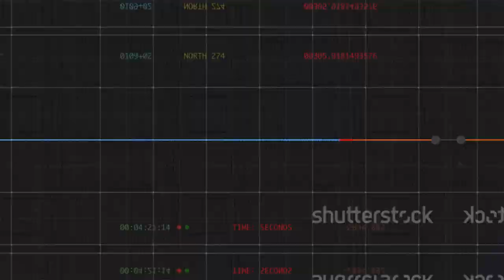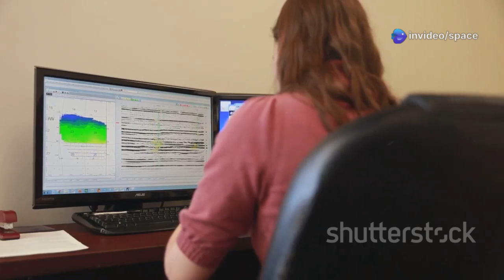Hidden Dangers: Scientists Find W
HiddeVolcanoAlert